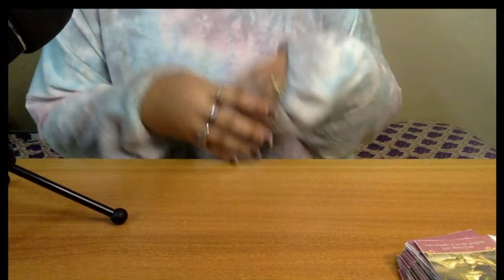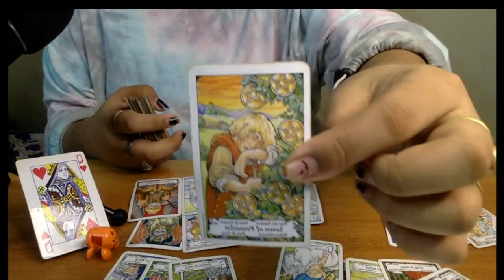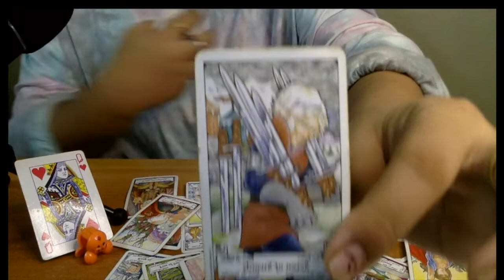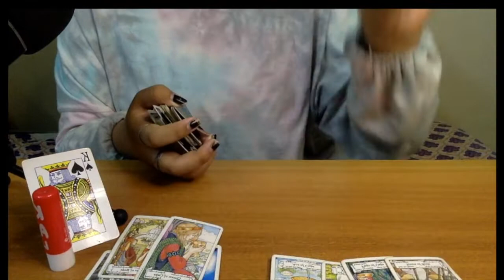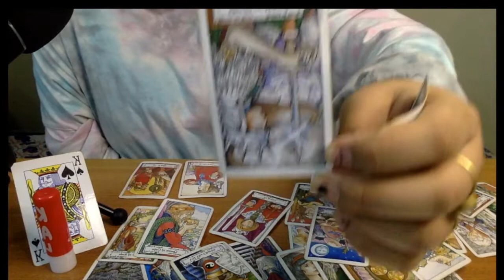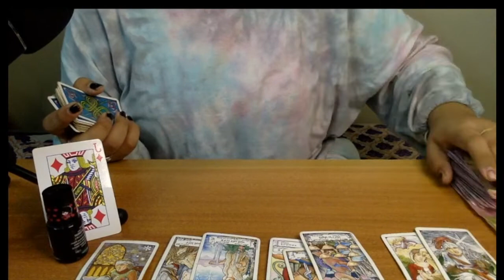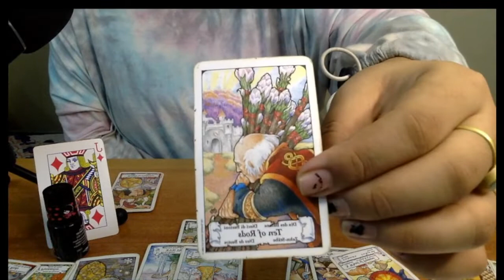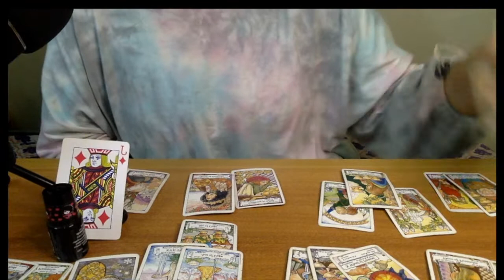Pick An Item - Manipuri Tarot Reading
This is a series of manipuri tarot reading.

Timestamps:
0:59 - Clip/ Queen of Hearts
21:49 - Lipbalm/ King of Spades
39:25 - Nailpolish/ Jack of diamonds

If you want a digital art for your person, it's Rs.